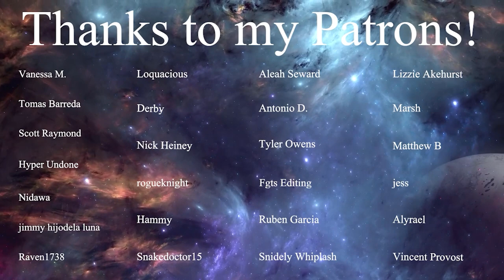LaDix Reacts: My Hero Academia - Season 4 | Episode 25